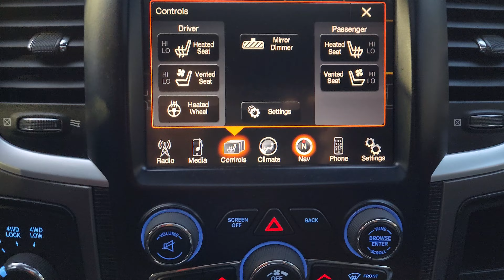2015 RAM 1500 Longhorn Limited at Columbia Chrysler